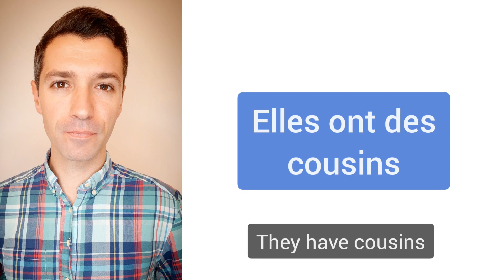Conjugaison du verbe AVOIR et lexique de la famille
Apprenez à conjuguer et prononcer le verbe AVOIR en français au présent et à présenter votre famille.

French School TV est une chaine YouTube dédiée à l'apprentissage du français. Nous mettons en ligne une vidéo tous les jours avec une question pour pratiquer vos connaissances en français et pour un apprentissage quotidien et divertissant

Laissez-nous vos commentaires sous la vidéo pour nous aider à améliorer la chaine!